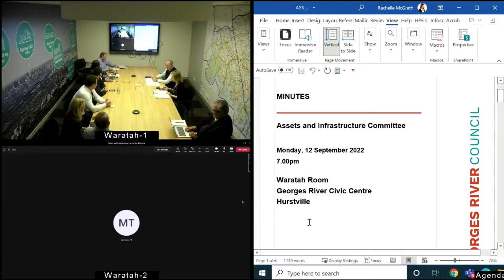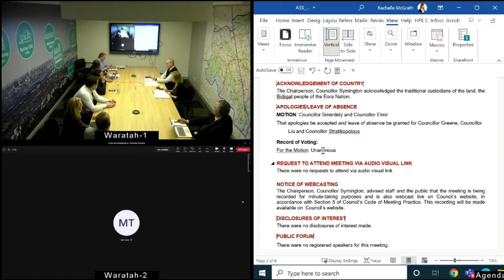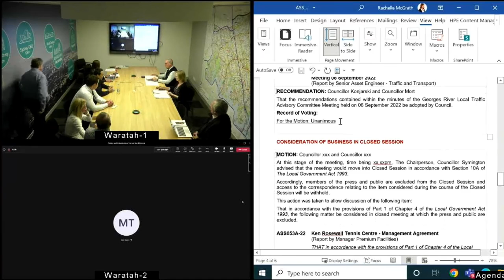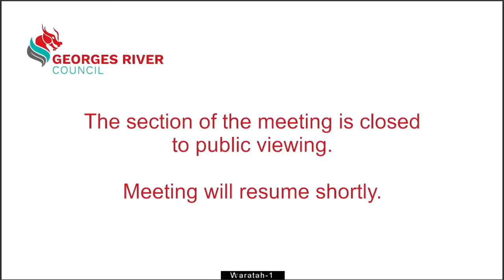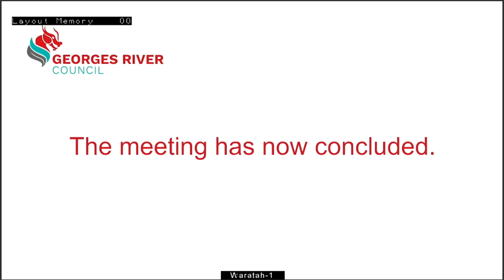Assets and Infrastructure Committee Meeting -- 12-09-2022